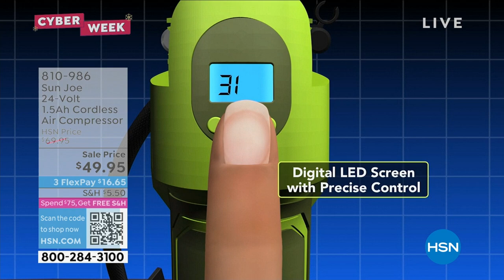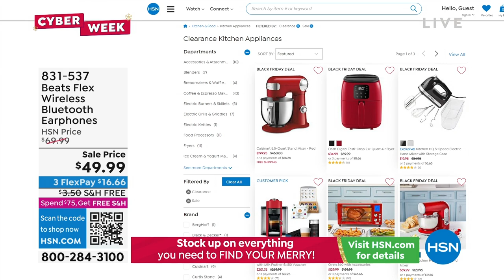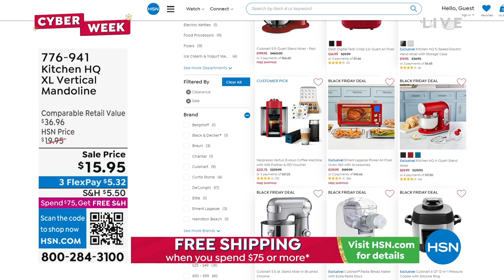HSN | Healthy You with Brett Chukerman 11.29.2022 - 04 PM